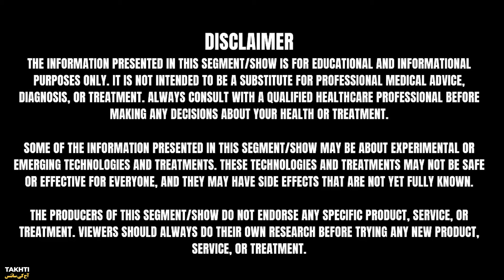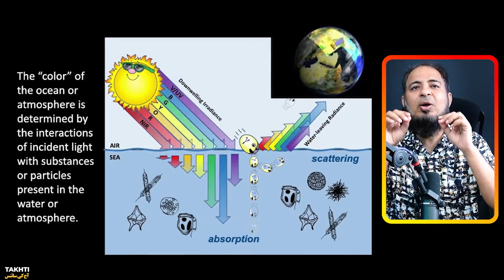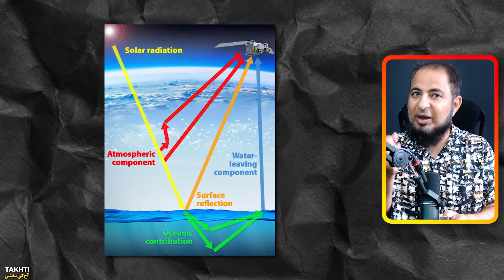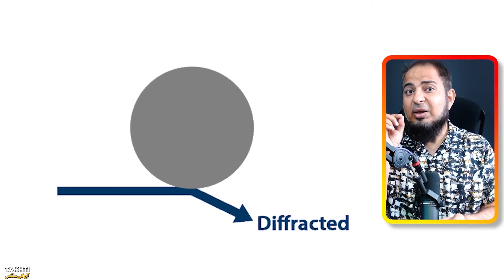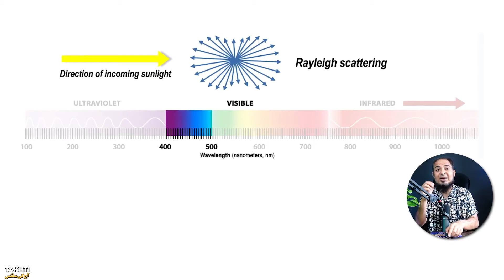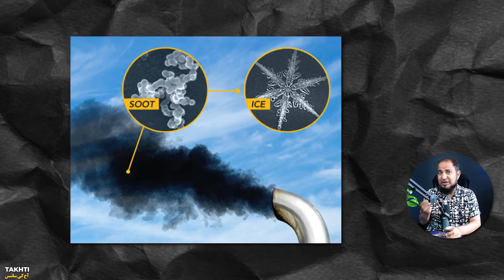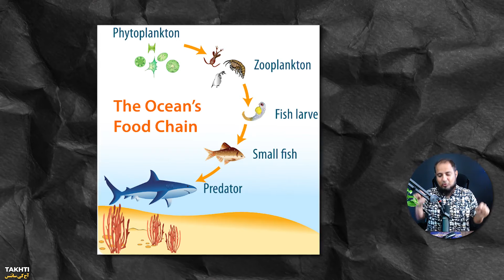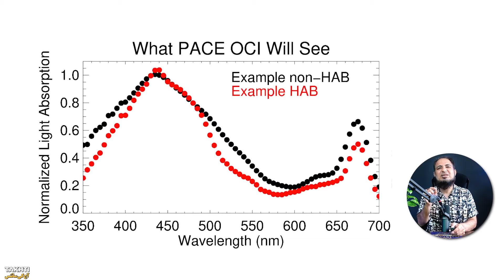Pace Mission | اردو | हिन्दी